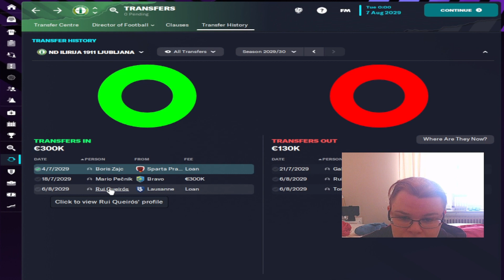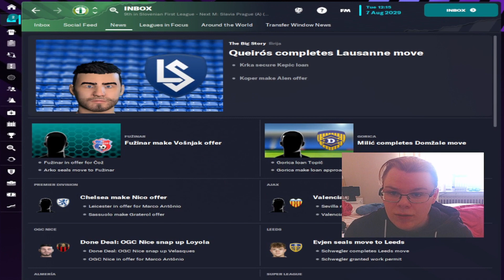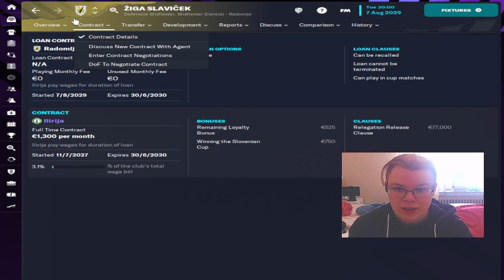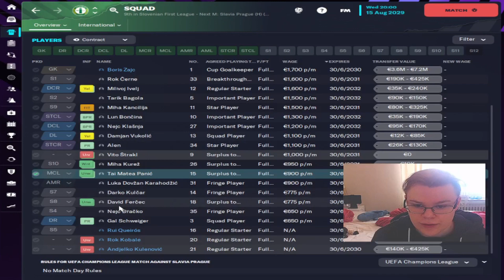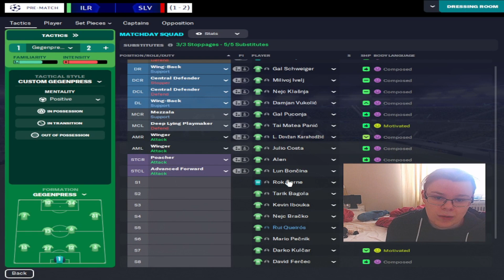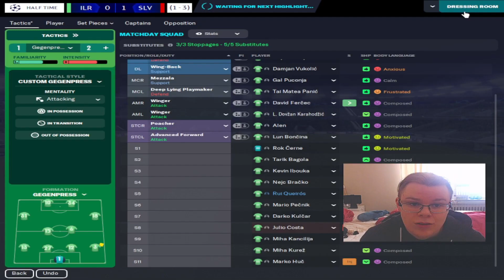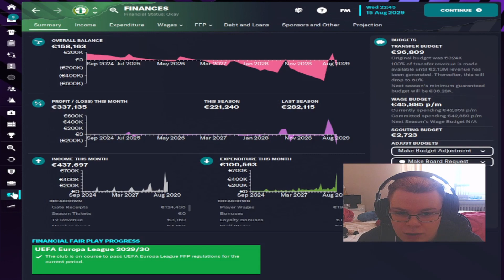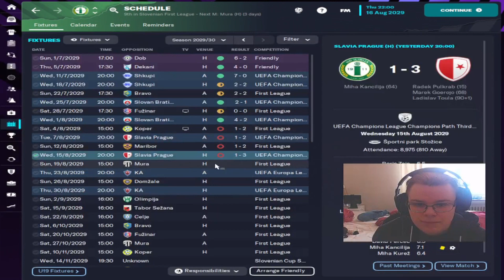The Great Grandfathers | FM23 |ND Ilirija Ljubljana | Season 6 Episode 2| Reach the last round?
Welcome to a new The Great Grandfathers.  ND Ilirija 1911 is slovenia still oldest football club in the country. ND Ilirija 1911 is from the capital Ljubljana. The club had their biggest sucess in the 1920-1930, where they won 12 championship inthe Slovenian Republic Football League, the highest league in Slovenia within the yogoslav football system. In the modern era and recent years ND Ilirija 1911 mainly been in the second and third tier of slovenian football pyramid.

This times we will do the series in Spain and Portugal. We start off with Spains oldest club Recreativo de Huelva was grounded 1899. The club comes from Huelva in South of Spain region Andalusia. Their nicknames are Recre,Decano (Dean),Abuelo (Grandfather), Los blanquiazules (The Blue and Whites). Huelva Recreativo play their games on Estadio Nuevo Colombino 21,670 seats.